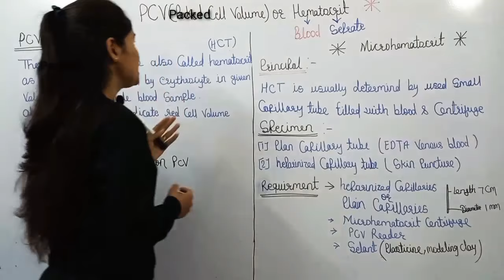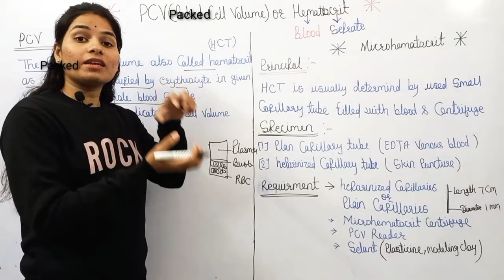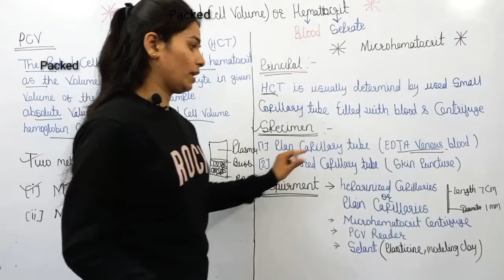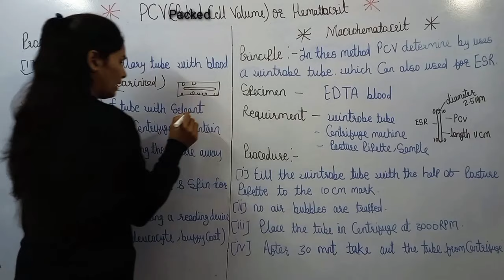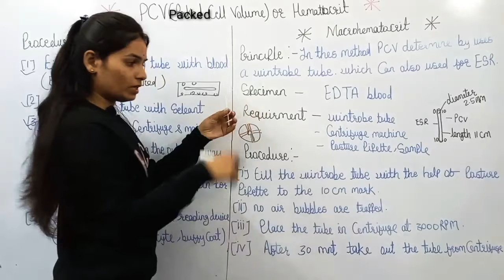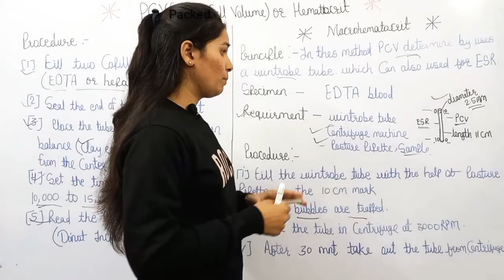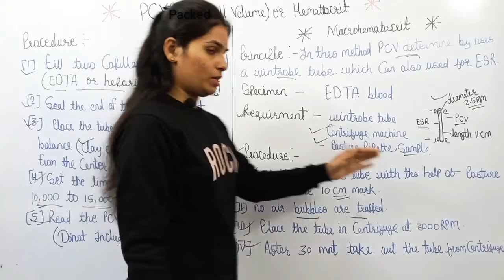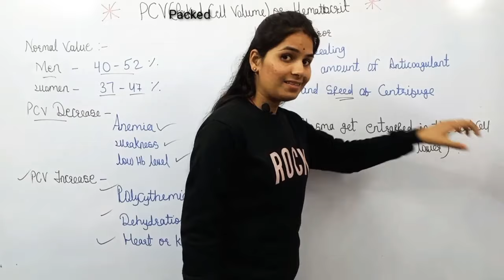PCV Test in hindi | Packed cell volume | Hematocrit test | What is PCV/HCT Blood Test? PCV High&Low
PCV Test in hindi | Packed cell vollume | Hematocrit test | What is PCV/HCT Blood Test? PCV High&Low